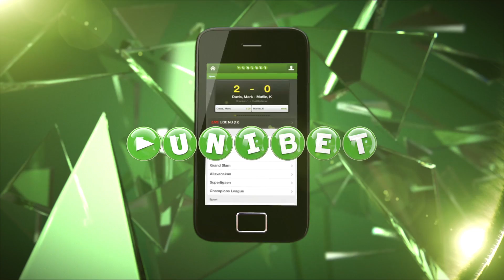Vetokele: En stor skuffelse | fcktv.dk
Igor Vetokele var meget skuffet efter 2-2 mod Esbjerg, der udlignede i dommerens tillægstid på et straffespark. Hør reaktionen fra målscoreren til 1-0 her: